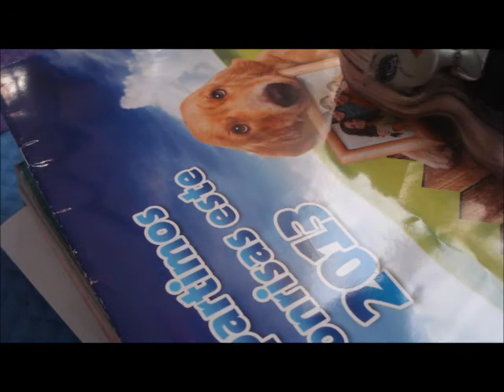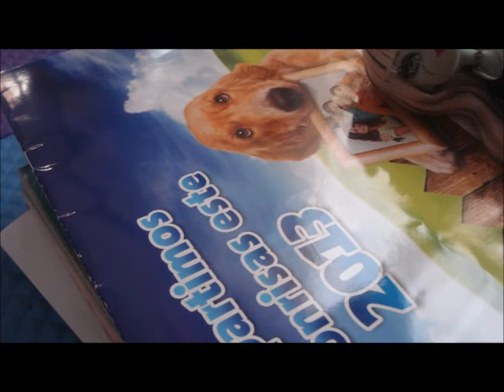MI NUEVO INTRO